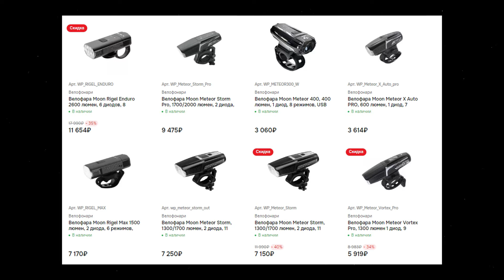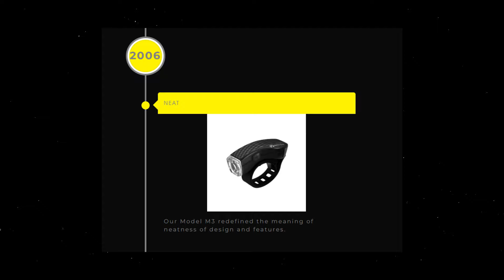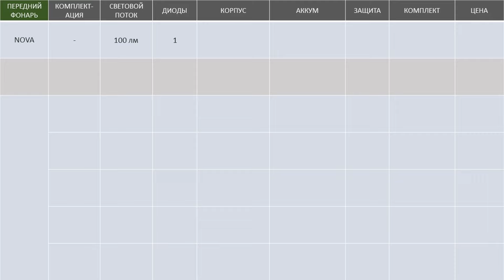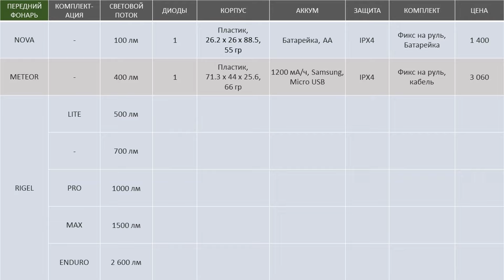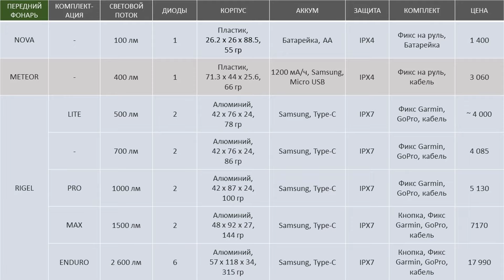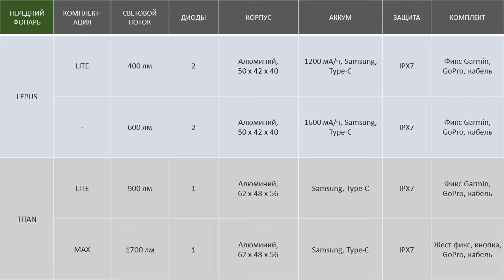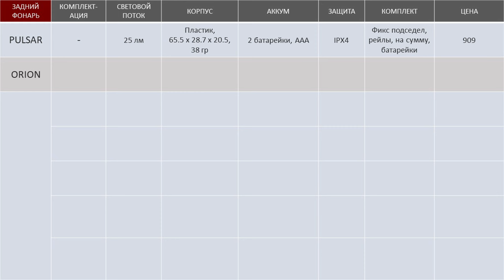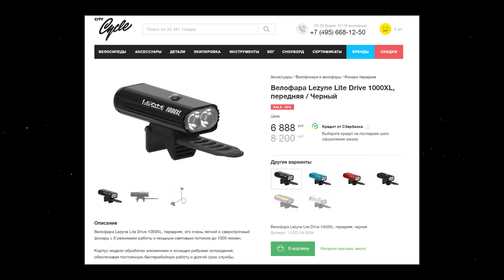Велофонари MOON: Lezyne и Knog – отдыхают?! Rigel, Meteor, Helix, Pulsar, Titan // ПРО [БРЕНДЫ]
Реклама, ООО "Рокви", ИНН: 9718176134 erid: 2Vtzqvb3BMz

В мире существует несколько брендов, которые застолбили за собой звание «самые-самые» в сегменте вело оптика. В премиальном сегменте сильнейшие позиции у брендов LEZYNE и KNOG, когда в бюджетном сегменте – ROCKBROS. Но существует бренд, который имеет технологии и комплектации равные грантам, но, при этом, более доступную цену. И этот бренд, прямиком из Гонк-Конга называется Moon.

Модельный ряд Moon из выпуска:
Передние фонари:
Nova – Передний фонарь на батарейках AA (100 лм)
Meteor – Передний аккумуляторный фонарь (400 лм)
Rigel – Передний аккумуляторный фонарь в алюминиевом корпусе (500 – 2 600 лм)
Lepus – Передний аккумуляторный фонарь в пластиковом корпусе (400 – 600 лм)
Titan – Передний аккумуляторный фонарь кубической формы (900 – 1 700 лм)

Задние фонари:
Pulsar – Задний фонарь на батарейках AAA (25 лм)
Orion – Задний аккумуляторный фонарь (50 лм)
Helix – Задний аккумуляторный фонарь в алюминиевом корпусе (100 – 250 лм)
Helix Sense – Задний аккумуляторный фонарь в алюминиевом корпусе с датчиком движения (300 – 450 лм)

Хронометраж:
00:00 – Рынок фонарей
01:24 – История Moon
03:39 – Moon сейчас
04:21 – Nova
05:42 – Meteor
06:48 – Rigel
10:19 – Lepus
11:03 - Titan
11:55 – Pulsar
12:55 – Orion
13:45 – Helix
14:48 – Цены
15:56 – Velocityk.ru
16:16 - Комменты